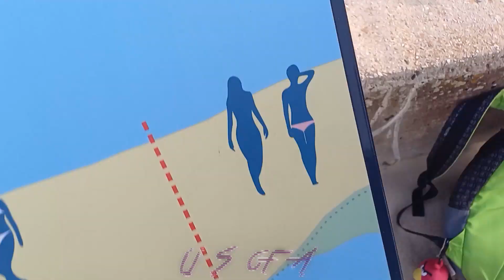21 (OFFICIAL MUSIC VIDEO)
Hi, it's my birthday and i made a song :-)
plis enjoy

regular uploads returning soon! (this is like the 400th time ive said this lol)